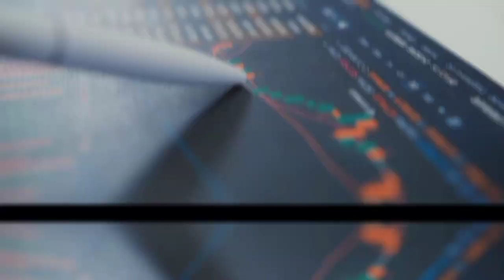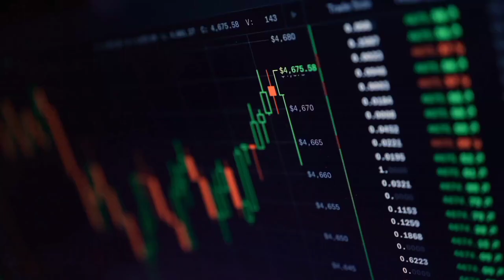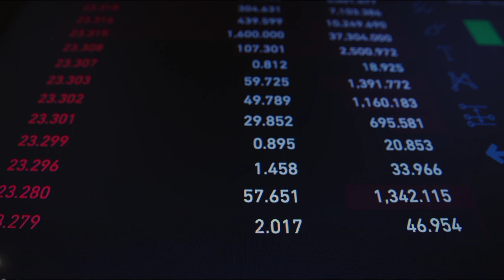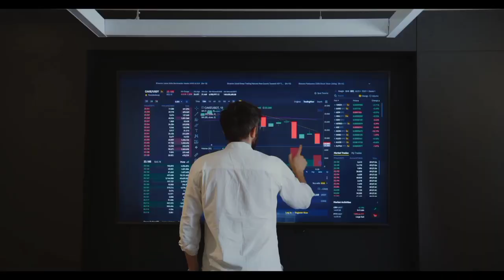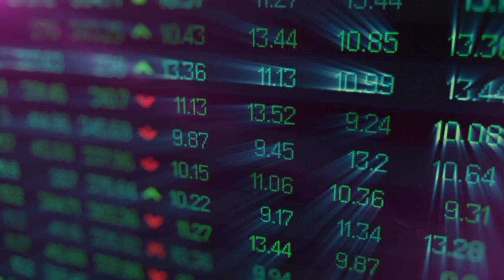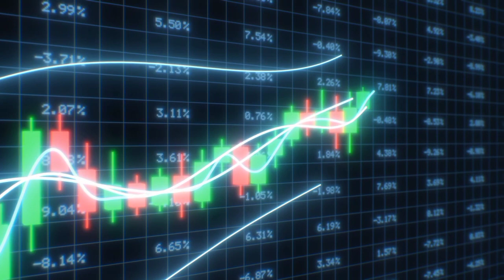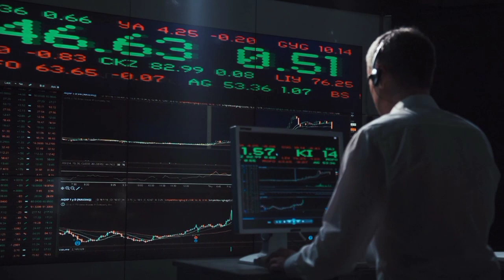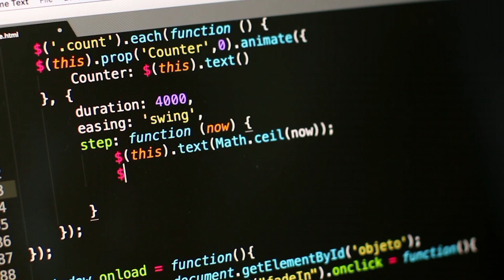"PREPARE FOR THE BURN AND A LUNAR SURGE! SHIBA INU'S GAME-CHANGING FUTURE! UNVEILING EXCLUSIVE LEAKS